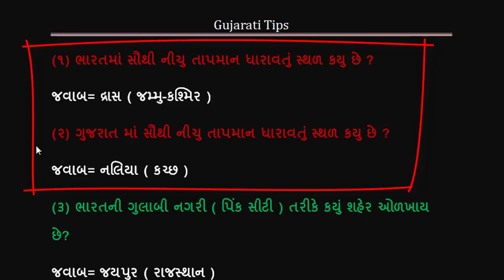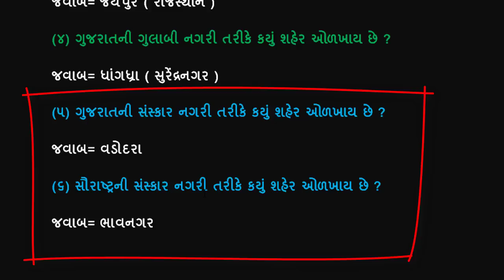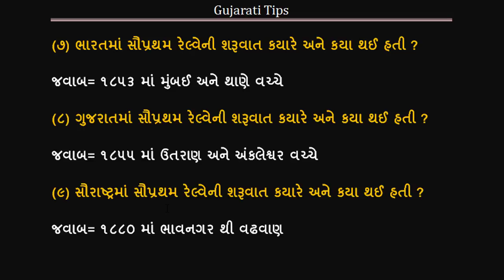કન્ફ્યુજ પોઈન્ટ ભાગ-૭ | Confuse Point Part-7 | પરિક્ષા ની તૈયારી | સ્પર્ધાત્મક પરિક્ષા | ગુજરતી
આ વિડિયો તમામ પ્રકારની સ્પર્ધાત્મક પરિક્ષા જેવી કે રેવન્યુ તલાટી , પોલીસ ભરતી , TET ભરતી , TAT ભરતી , નાયબ મામલતદાર , GPSC લગતી તમામ પરિક્ષા માટે ખુબજ ઉપયોગી સાબીત થશે

કન્ફ્યુજ પોઈન્ટ ભાગ-૧ || Confuse Point Part-1 || competitive exams || exam preparation ॥